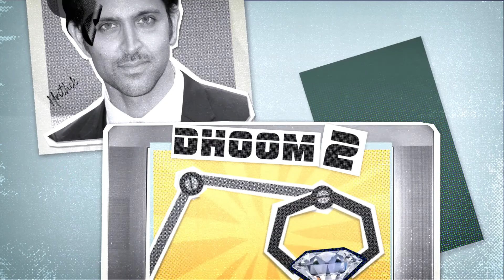Diamond Ciao Ciao Ciao | Vogue India x Natural Diamond Council Diamond Festival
Heist movies and diamonds make for the best co-conspirators. You only have to look at The Pink Panther (1963) and Ocean’s 8 (2018), to give you some true gems (pun intended!). In this little snippet, we take you behind the real protagonists in iconic heist movies.